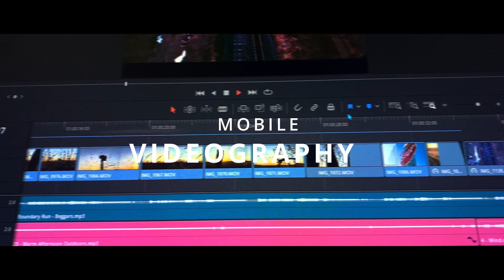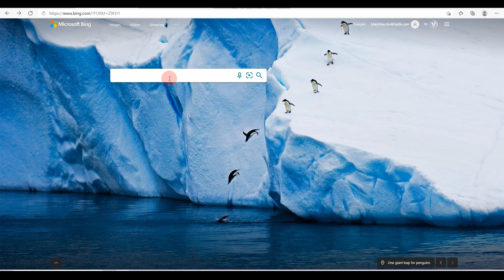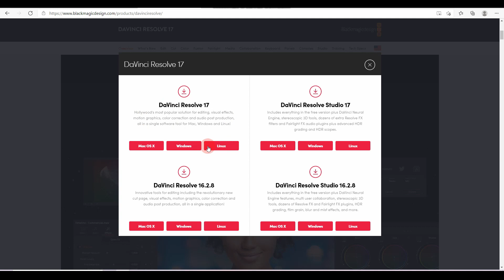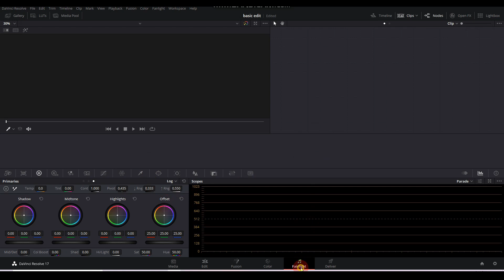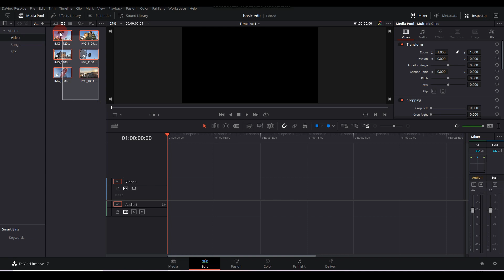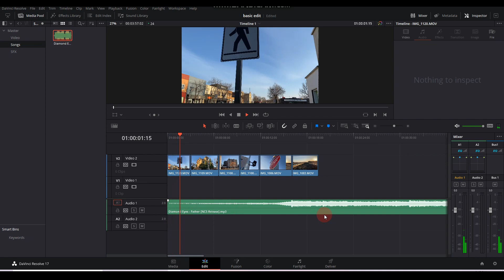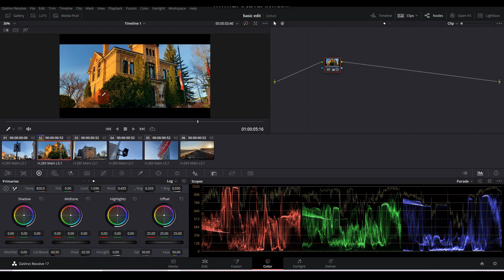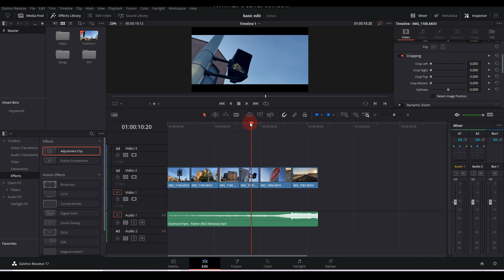PAANO MAG EDIT NG VLOG | FREE PROFESSIONAL VIDEO EDITING SOFTWARE TUTORIAL for BEGINNERS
Here's some basic tutorial for video editing for beginners, using a free powerful video editing software.

Tagalog Tutorial for Davinci Resolve 17

Camera Gear & LED Lights:

Lightning LED Lights
Cloud LED Lights

Beginners Guide
Tagalog Tutorials
Free Video Editing Software
Vintage Film Look
Super 8mm Overlay
Animated Titles
Cinematic Blackbars
Animated Blackbars
Pinoy Editor
Pinoy Editor Reacts
Pinoy Video Editing Tutorial
Powerful Free Video Editing Software
Color Grading
Fusion Edit
Sound Design
Sound Effects